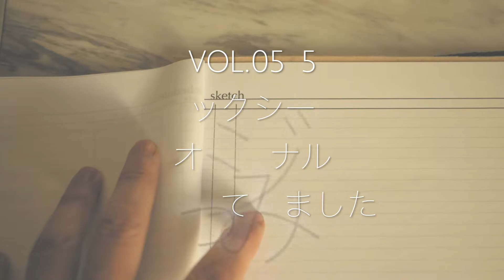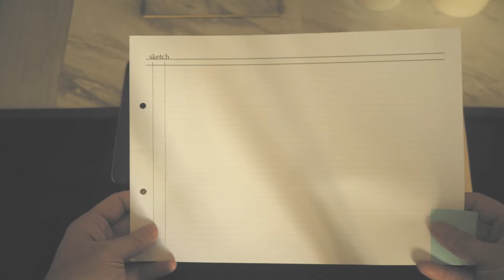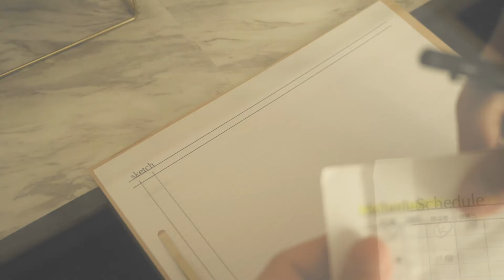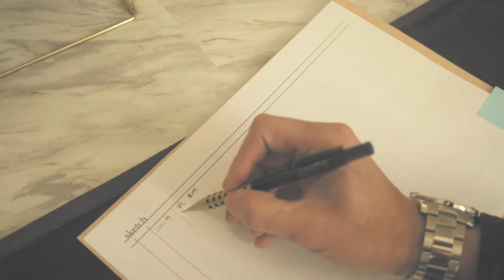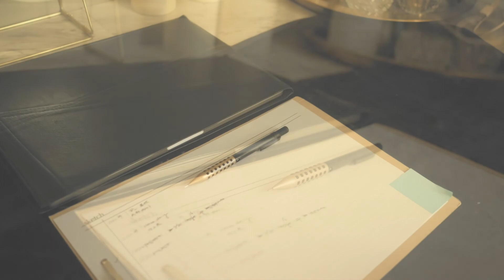安価で手軽なチェックリストオリジナル【VOL 0595チェックシートを作ってみました】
みなさんチェックシートやTO DO LISTなどはどうされてますでしょうか
いいものがないのでオリジナルでシートを作りました。
この軽快とラフさが心地よく感じてます。

EQUIPMENT
Camera：Panasonic LUMIX GX7 Mark3
                  FUJIFILM X-E3